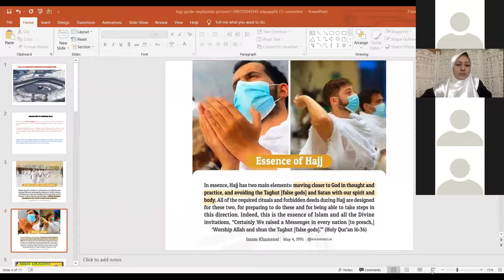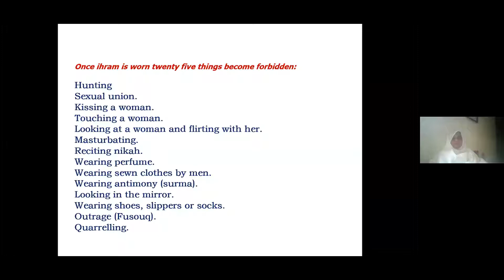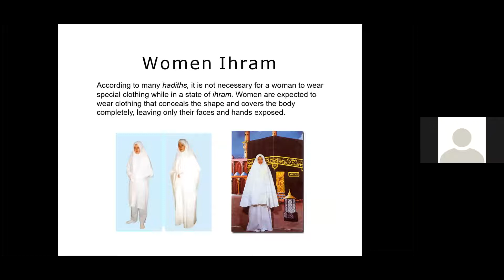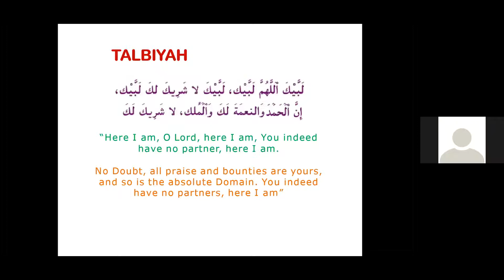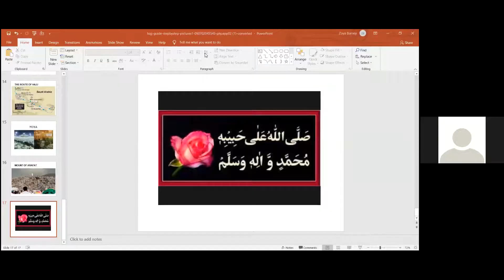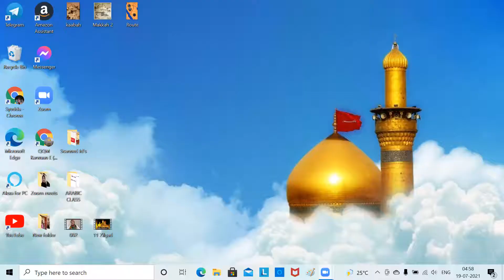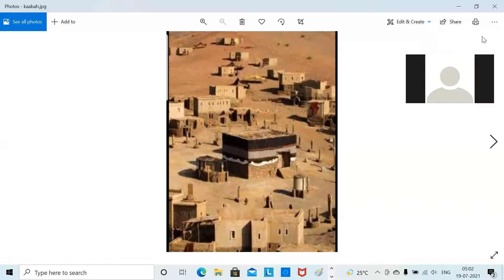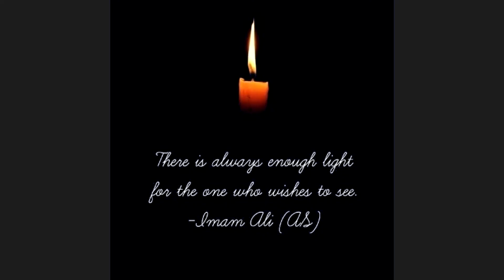8th Zilhijjah majlis - Rawaangie Imam Hussain(as) from Mecca to Kufa ||QQM Karwaan e Bibi Zainab(as)